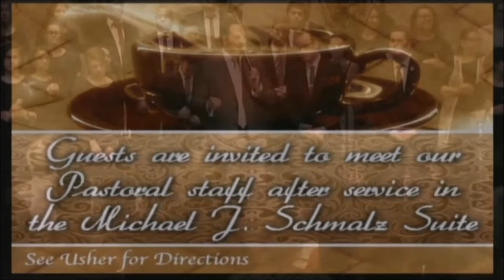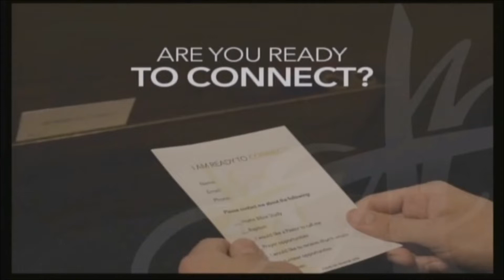Urshan Chorale at the Apostolic Truth Church of Wisconsin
The Urshan Chorale. This video is presently shown freely on Stream. If anyone from the Urshan group, of whom I met, has a reason or desire for me to take down this video or otherwise feel it is a infringement, please say so and I will comply with said wishes and remove video. This channel does not receive anything from this or any other video in play. Rather they are shown here solely for inspirational, spiritual and educational purposes. Even as Jesus said, "Freely you have received, freely give." Matthew 10:8